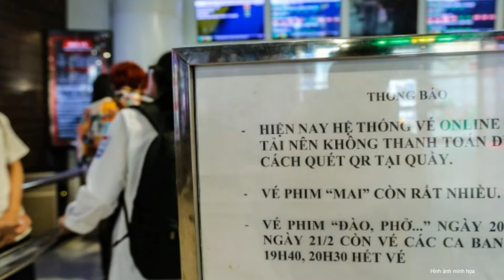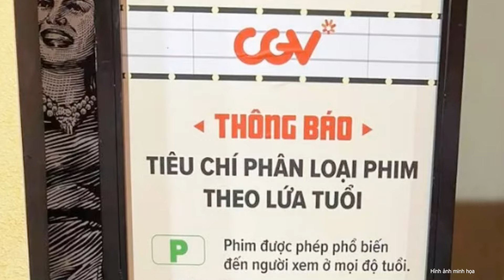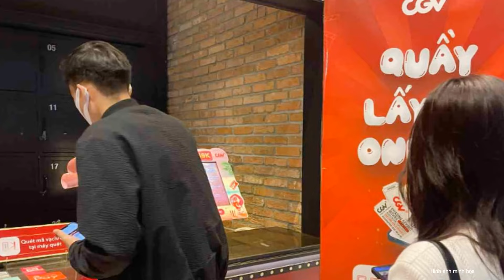Nóng: Thanh tra Bộ Văn hóa vào cuộc vụ học sinh vô tư xem phim "Mai" dán nhãn 18+ | Nghệ An TV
Thanh tra Bộ Văn hóa - Thể thao và Du lịch đã vào cuộc khi một số rạp chiếu phim ở Thành phố Hồ Chí Minh không kiểm soát chặt chẽ độ tuổi của khán giả vào xem phim "Mai" dù phim được dán nhãn 18+.